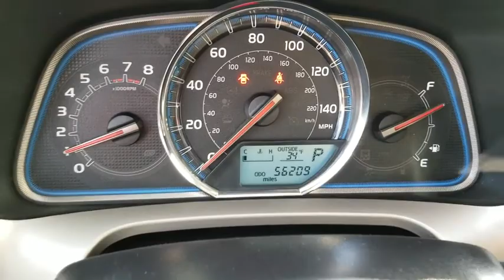2015 Toyota RAV4 AWD Schaumburg, Arlington Heights, Buffalo Grove, Elgin, Northbrook, IL 52739A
Blizzard Pearl Used 2015 Toyota RAV4 AWD available in Arlington Heights, Illinois at Arlington Toyota. Servicing the Schaumburg, Buffalo Grove, Elgin, Northbrook, IL area.
2015 Toyota RAV4 AWD Limited - Stock#: 52739A - VIN#: JTMDFREV2FJ042763

Arlington Toyota
2095 N Rand Rd

*ONE-OWNER, SUNROOF, AWD & Toyota Certified 3.9% APR for 60M PLUS 2 Years of Complimentary Maintenance Included & ONE-OWNER!!! OVER 50 IN STOCK *This Toyota RAV4 AWD has a dependable Regular Unleaded I-4 2.5 L/152 engine powering this Automatic transmission. Outside Temp Gauge, Wheels: 18 x 7.5J Alloy ALM -inc: caps, Variable Intermittent Wipers.*Drive Your Toyota RAV4 AWD Limited in Luxury with These Packages*Valet Function, Trip Computer, Transmission: 6-Speed Automatic, Transmission w/Driver Selectable Mode, Sequential Shift Control and Oil Cooler, Tires: P235/55R18H AS, Tailgate/Rear Door Lock Included w/Power Door Locks, Strut Front Suspension w/Coil Springs, Steel Spare Wheel, Split-Bench Front Facing Rear Seat, SofTex Seat Trim, Single Stainless Steel Exhaust, Side Impact Beams, Seats w/Leatherette Back Material, Roof Rack Rails Only, Roll-Up Cargo Cover.*Stop By Today *Stop by Arlington Toyota located at 2095 North Rand Rd, Palatine, IL 60074 for a quick visit and a great vehicle!